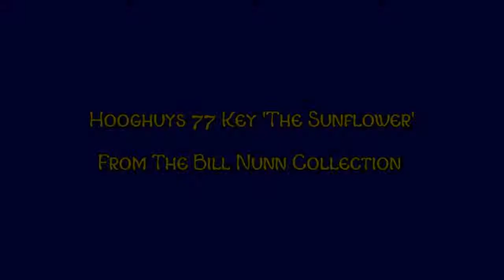Les Millions d'arlequin (#2) ~ Hooghuys 77 Key 'The Sunflower' From The Bill Nunn Collection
Hooghuys 77 Key Dance Organ  LH620 ''Sunflower' From The Bill Nunn Collection. Organ was restored by Dick Lokemoen.
Recordings by Kind permission of Bill Nunn & Dick Lokemoen.